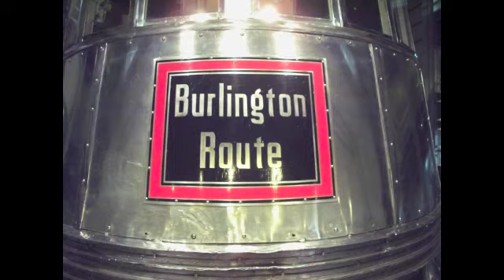Trip to the Museum of Science and Industrty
Short clips of some of the  Great Train Story and railroad exhibits at the Chicago Museum of Science and Industry.